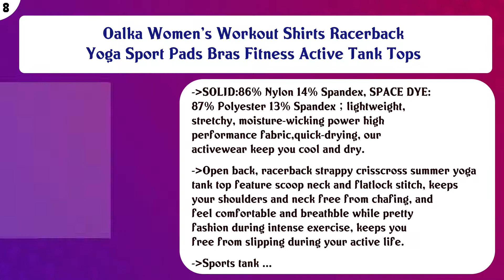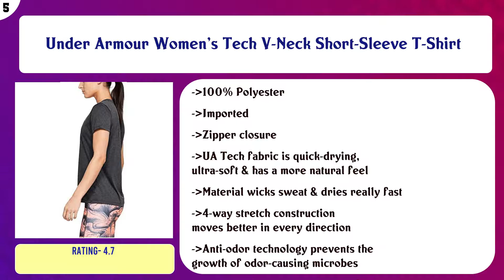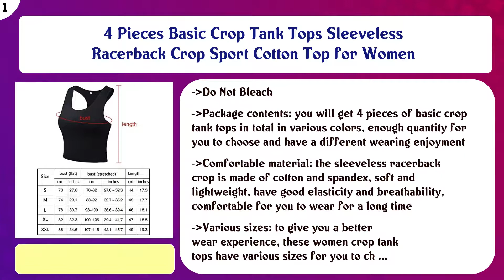Top 10 Workout Tops For Women to buy in USA 2021 | Price & Review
Top 10 Workout Tops For Women to buy in USA

 Find the links below to buy these products:

 List of top Workout Tops For Women:

CRZ YOGA Seamless Workout Tank Tops for Women Racerback Athletic Camisole Sports Shirts with Built in Bra

 BALEAF Women's Fleece Thermal Long Sleeve Running Shirt

 Oalka Women's Workout Shirts Racerback Yoga Sport Pads Bras Fitness Active Tank Tops

 Amazon Essentials Women's 2-Pack Tech Stretch Short-Sleeve V-Neck T-Shirt

 Lemedy Women Padded Sports Bra Fitness Workout Running Shirts Yoga Tank Top

 Under Armour Women's Tech V-Neck Short-Sleeve T-Shirt

 icyzone Workout Tank Tops for Women - Running Muscle Tank Sport Exercise Gym Yoga Tops Athletic Shirts(Pack of ...

 Mippo Workout Tops for Women Yoga Tops Athletic Tank Tops Gym Workout Clothes

 jeansian Women's Outdoor Sport Dry Fit Short Sleeves Polo Tee Poloshirt Tshirt T-Shirt Golf Tennis SWT251

 4 Pieces Basic Crop Tank Tops Sleeveless Racerback Crop Sport Cotton Top for Women

 Content of this Video:

10 best products to buy Workout Tops For Women USA

 Top rated Workout Tops For Women in USA